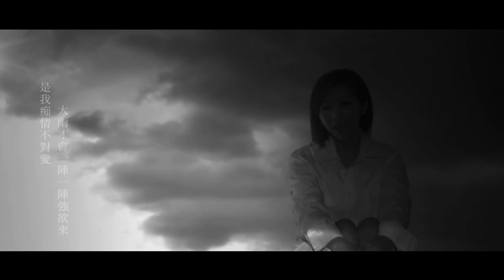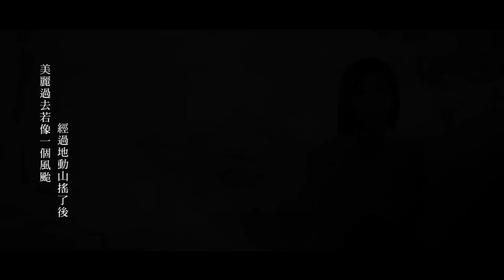亦帆Canace 另存心檔【大雨欲來 】官方Official MV (HD)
亦帆的歌聲
總是能觸碰你深藏回憶裡的禁區
總是能安撫你被眼淚熨燙的靈魂

另存心檔.  檔名: 大雨欲來
檔案大小: ∞
修改日期: 失去愛情的明天

放手了，放開了你，放過了我自己
如果我的愛對應不到你的真心
或許淋一場雨，會比較容易清醒

十方x方文良 又一力作   亦帆首度收錄台語歌曲
催淚指數破表  2013被喻為台語版淚崩了，非聽不可

大雨欲來
作詞：十方 / 作曲：方文良 / 導演:吳育維

穿你的衫  親像你擱抱著阮的形影
面前大大的客廳
只剩咱的電影一直搬

穿你的鞋  親像你擱惦阮的身邊陪
眼前落葉亂亂飛
問我未來的愛欲去叨位找

時間這呢偉大  什麼攏會變化
花開花謝  腳步全無聲  不敢斟酌聽
世間那呢啊濶  什麼攏會變卦
無依無靠  夢醒無人伴  你甘袂心痛

是我痴情不對愛  大雨才會一陣一陣強欲來
沃澹心內最後一句應該
我用原諒解救愛你的傷害

痴情不對愛  大雨才會一陣一陣強欲來
美麗過去若像一個風颱
經過地動山搖了後  傷(甘)會好起來

寫一張批  送乎舊時歡喜甲熱鬧
既然你不是我的
這條情路我真心讓你過
各數位平台完整專輯
更多亦帆相關資訊 (More info about Canace)：
►亦帆官方臉書(Canace’s FB)：
Millions Entertainment Co.,Ltd.